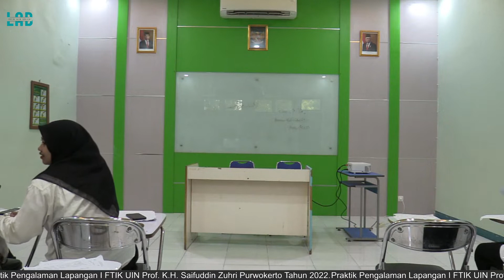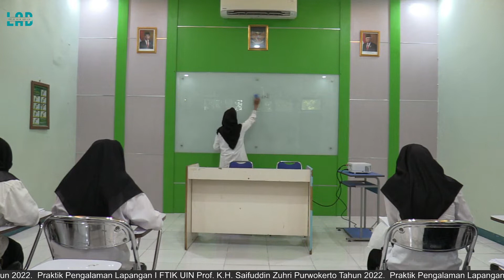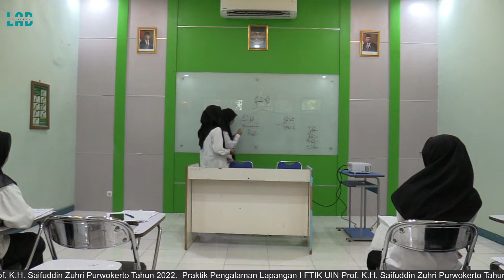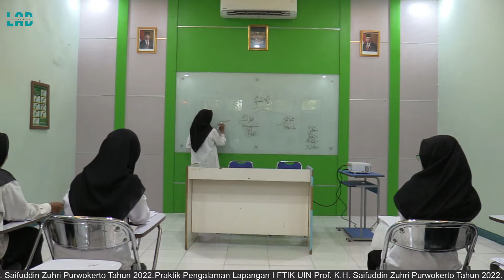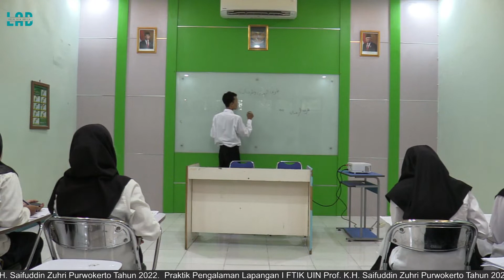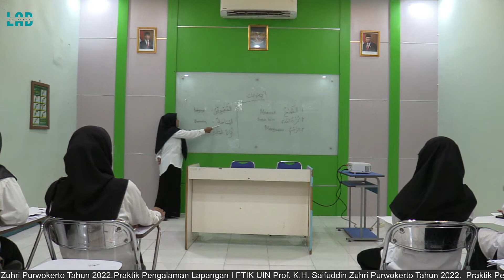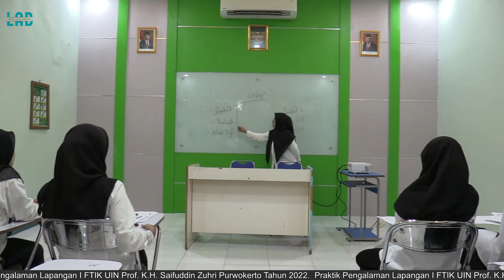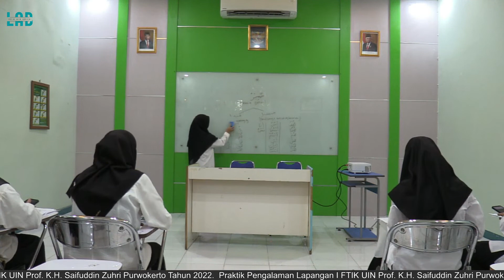Kelompok PBA 7 Kurikulum Merdeka Tahun 2022